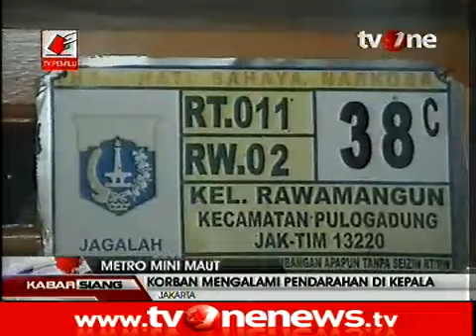Siswa Korban Tabrakan Metro Mini Meninggal Dunia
Jakarta, (tvOne)

Satu dari tiga orang siswa SMP yang kemarin ditabrak Metro Mini, akhirnya meninggal dunia setelah sempat kritis. Korban mengalami pendarahan hebat di bagian kepala dan sempat dirawat intensif di RS. Persahabatan sejak kemarin sore. Keluarga histeris menyambut kedatangan jenazah korban. Sementara dua korban lainnya, hingga kini masih dirawat di RS. Antam Pulogadung.